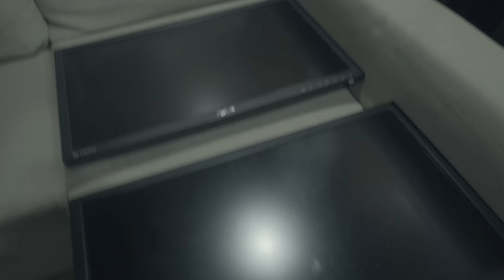the most interesting vlog ever